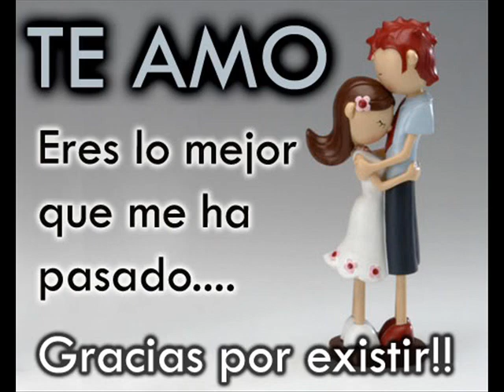los vallenatos de la cumbia (carino mio)